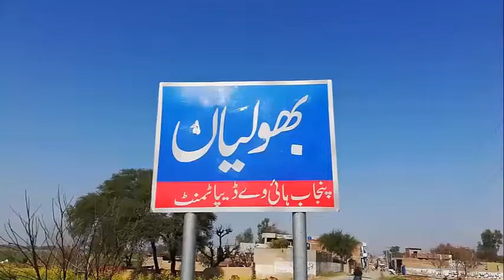Village Bohlia LOC Zafarwal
ظفروال کے نواحی گاؤں بھولیاں کوٹھے کا رہائشی فاروق کے گھر والے اپنے لخت جگر کو ملنے کو ترس گئے اعلیٰ احکام سے فاروق کو واپس لانے کی اپیل ،
رانا علی رضا تحصیل رپورٹر روز نیوز ظفروال